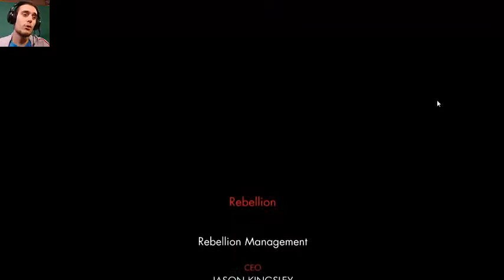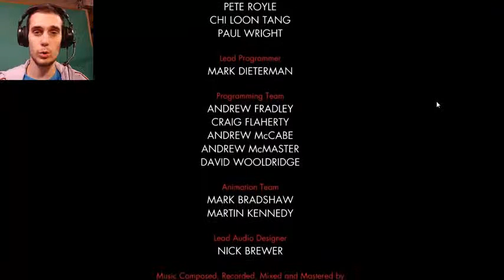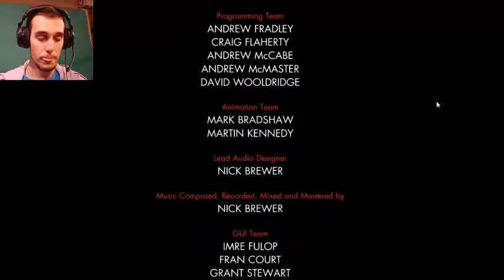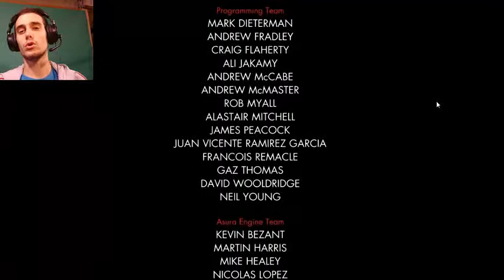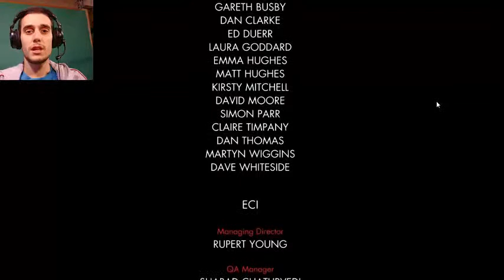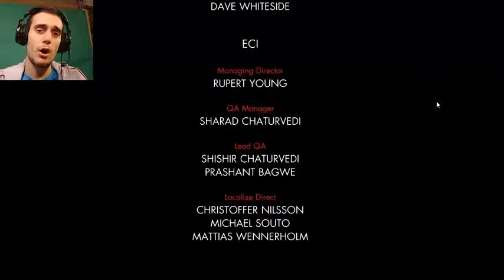Occult ο Πελάτης! Ο Gamepan Λιώνει με Sniper Elite Nazi Zombie Army Final Episode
Έλα!!! Πάμε για καινούριες περιπέτειες!!!
Άντε μη πάω και βιάσω τον Occult (ξανά)!